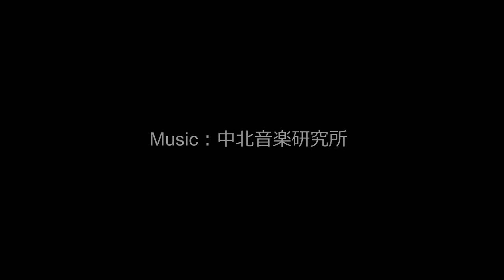【10分聴くだけで乱れた自律神経を整える超癒しBGM30】α波で心と体の緊張を解き気持ちを落ち着かせるリラックスピアノ音楽(バイノーラルビート×自然環境音×高周波)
【自律神経が乱れたあなたへ】
自律神経とは、身体の働きを調整する神経であり交感神経と副交感神経の二つから成り立っています。主に交感神経は体の働きをコントロールし、副交感神経はリラックスさせる役割を持ち、状況に応じてそれぞれが働くことで私たちの心と体を、最善な状態にしようとしています。

しかしストレス等が原因で、この自律神経のバランスが狂ってしまうと様々な不調が出てきます。具体的に言うと自律神経が乱れ交感神経が優位になることで体がだるい、眠れない、イライラや不安、やる気が出ないといった症状が起きます。
そういった狂った自律神経のバランスを整えるために作られたのが、このバイノーラルビート特殊音源が含まれたリラックス音楽です。

■最強の『真の休息』を手に入れる⽅法
悪いことを考えても、何も意味がありません。
例えば、受験に失敗したことを考えてもストレスが溜まるだけです。
そんなことは、失敗してから考えればいいことです。
それでも、考えてしまう⼈は、瞑想をしましょう。

瞑想することで、メンタル⾯を安定させることができます。
このように瞑想をマスターすることができれば、どんな状況でも緊張することなく、リラックス状態を保てるようになります。　瞑想というと難しく思うかもしれませんが完璧にマスターすることができなくても、いままでのように強い緊張感から失敗することは、少なくなるでしょう。

普段から瞑想でリラックスの練習をしておくことで、仮に悪い状況になっても、余計な⼒が⼊ることなく、正確な判断をすることが出来るようになります。　最強の『真の休息』を手に入れる回復⼒とは、脳のリラックスから⽣まれるのです。

■瞑想と睡眠の違い
睡眠というのは、顕在意識が眠っている状態です。
ですので、潜在意識から昇って来るイメージを、夢として⾒るわけです。
しかし瞑想は、⽬を閉じて⼀⾒すると寝ているように⾒えますが、顕在意識が⾮常にはっきりしていて覚醒している状態です。

その覚醒した状態で頭を空っぽにすることで潜在意識と深く繋がることができるようになります。
『⾃分の魂と繋がる』『⾃分と対話する』というのは、こういうことを指します。

ですので頭が「ボーっ」としているのは、リラックス状態にはなりません。
⾝体の疲れはとれるかもしれませんが脳の疲れはとれません。
それは瞑想にはなりません。単なるリラクゼーションです。
意識はしっかりしつつも、何も考えていない「無」の状態が瞑想です。
その辺り、間違えないようにしましょう。

この約10分のBGMには、表面の音楽の背後に脳をリラックス状態に導きやすくさせる※バイノーラルビート特殊音源と自然の環境音をブレンドしました。

バイノーラルビート特殊音源が強制的に脳波をアルファ波からシータ波に同調させ、そして自然環境音は、水の流れる音、風の音、波の音、鳥の鳴く声、木々のこすれる音といった高周波のおかげでリラックス効果を生み出し脳の回復効果を高めます。

■この音源の使い方は、瞑想と同じです。
これまで瞑想をやったことがない人は、難しく考えないで自分の呼吸だけに集中してみてください。具体的にすることは、非常に簡単です。
目を閉じて、この音楽を聴きながら鼻から息を吸って口から、ゆっくり吐き出す。これだけです。つまり『深呼吸』ですね。

できれば息を吐くときは、口をすぼめて時間をかけてゆっくりと吐いてみてください。
これも難しいという方は鼻から吸うだけを意識して呼吸をしてください。
緊張しているときや体調が悪いときというのは呼吸が浅くなりがちです。
深い呼吸をするだけで脳や身体が整い脳が回復していきます。

まずは、ゆっくり10分間聴いてみてください。
もやもやしていた頭がすっきりしていたら脳が回復している証拠です。
毎日続けて何度も聴くことで、より効果が出てきます。

※途中に広告は入りませんので最後まで安心してご視聴いただけます。
※この音源は全ての方に効果があることを保障するものではありません。
　効果には個人差があります。